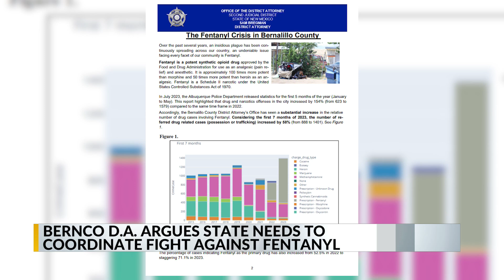Bernalillo County DA office on fight against fentanyl